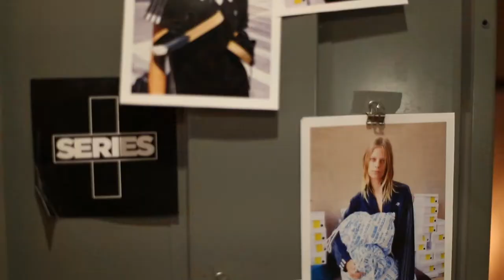SERIES by Bodega: Alexander Wang x Adidas Originals Drop 3.1